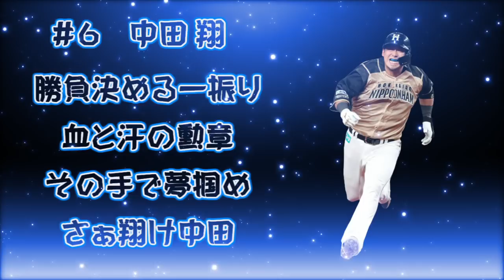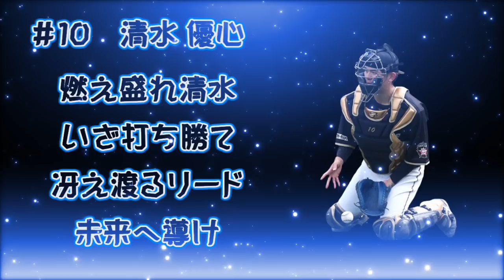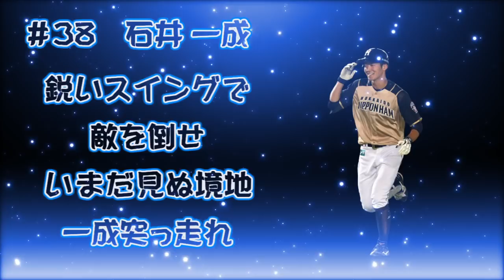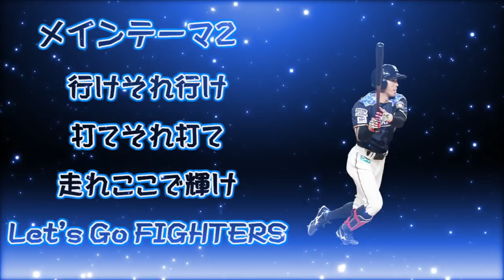2021年 北海道日本ハムファイターズ 選手別応援歌（開幕時）[GarageBand]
なんか作らないといけない気がした part2

杉谷ー王ー谷口ー大田ー中田ー西川ー近藤ー中島ー清水ー松本ー清宮ー鶴岡ー渡邉ー淺間ー石井ー平沼ーメイン1ーメイン2ー投手